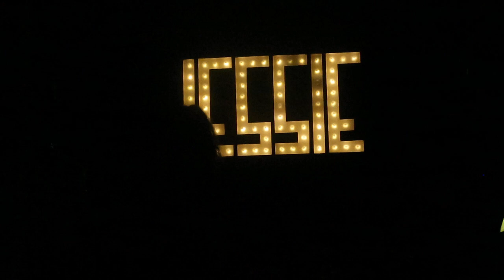Jessie James Decker -- "I Do"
Jessie James Decker Tour 2019
5/17/2019
The Warner Theatre
Washington, DC